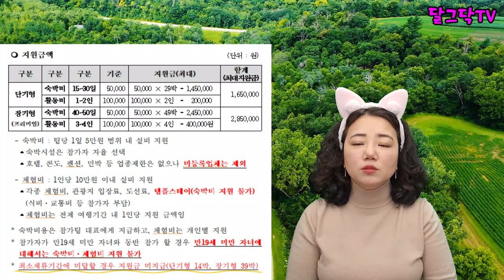2024 한달살기 공짜로 하는 법ㅣ여행지원금 285만원 받아가세요! 바닷가에서 살아보기,남해 무료숙박,체험비,한달살기_한달살이_한달여행하기_귀농귀촌,전원주택,전원생활,귀촌부부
▶달그닥TV 소통 카카오톡 ㄴ 친구추가_ID로 추가 : ekfrmekr79(달그닥79) 로 검색하세요
▶달그닥TV 응원, 영상 제작 후원하기 : 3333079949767 카카오뱅크 임미옥
                                                                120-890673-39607 KEB하나은행 임미옥

2024 한달살기 공짜로 하는 법ㅣ여행지원금 285만원 받아가세요! 바닷가에서 살아보기,남해 무료숙박,체험비,한달살기_한달살이_한달여행하기_귀농귀촌,전원주택,전원생활,귀촌부부,청년농부